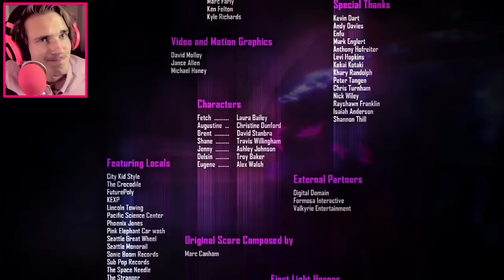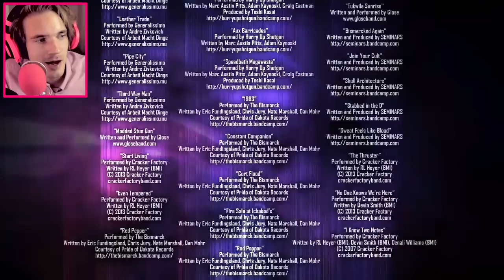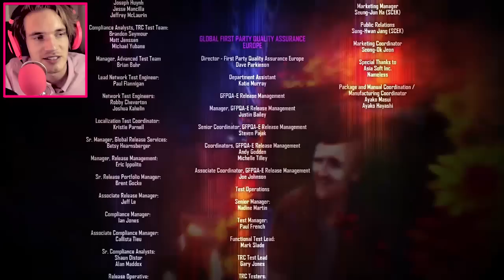FEEL TRAIN HAS ARRIVED! - Infamous: First Light DLC - Gameplay - Part 4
Thanks for all your support bros, rating the video and leaving a comment is always appreciated!
BROFIST .